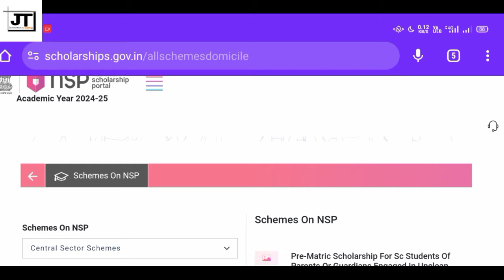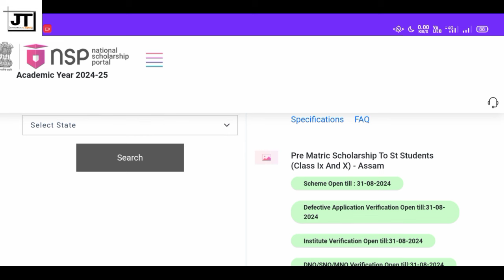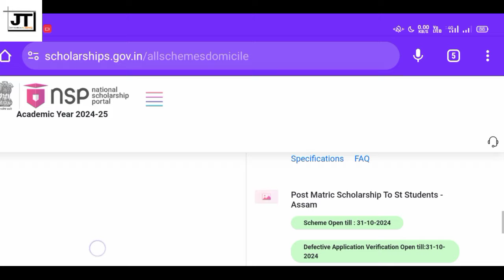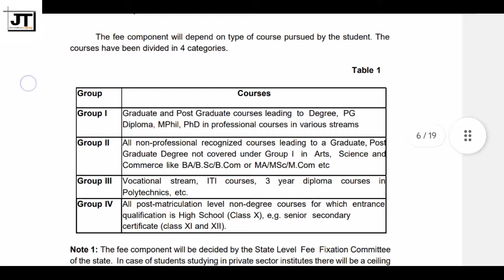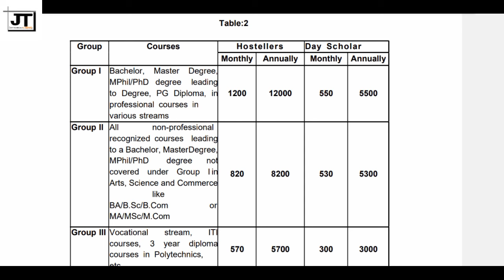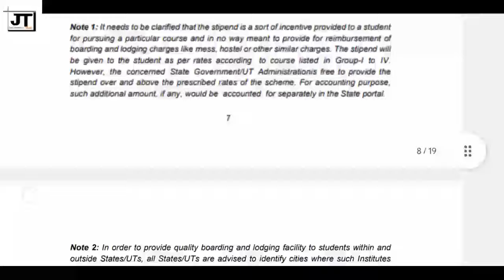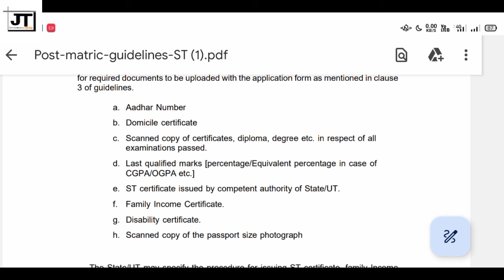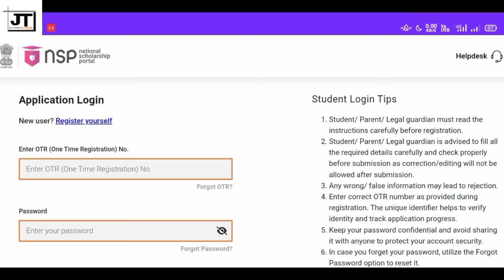ST Scholarship Apply 2024 || NSP Scholarship Apply 2024 || ST Scholarship Apply Online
How to Apply National Scholarship 2024-25 | NSP Scholarship 2024-25 apply Process- Pre matric scholarship 2024-25, post matric scholarship 2024-25, merit cum means scholarship 2024-25, ishan uday scholarship 2024-25, ugc scholarship 2024-25,moma scholarship 2024-25, csss scholarship 2024-25

how to apply nsp scholarship pre matric
up scholarship form online 2024-25
nsp scholarship 2024-25 apply,nsp 2024-25
ict academy,nsp scholarship portal 2024-25

how to apply national scholarship 2024-25
how to apply nsp scholarship 2024-25
how to apply nsp fresh scholarship 2024-25
how to apply csss scholarship 2024-25
nsp moma scholarship 2024-25
nsp ugc scholarship 2024-25
nsp aicte scholarship 2024-25
nsp renewal scholarship 2024-25
nsp scholarship 2024-25 kaise apply karen
nsp scholarship 2024-25 apply process